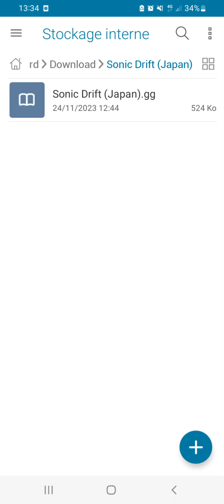Sonic Drift : Green Hill (Green)